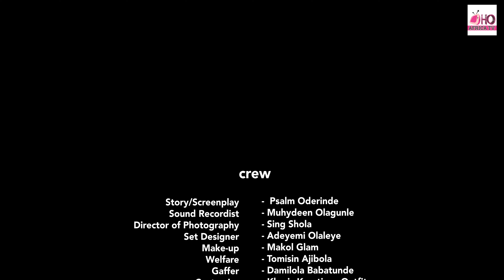The Breakfast Story | Ho Africa Tv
Ho Africa Tv Originals presents The Breakfast Story
Latest Nollywood Movie | Simeon Grace | Damilola Shobande | Mide Manuel

Brief:
"Breakfast na national cake, e go reach everybody."
The Breakfast Story delves into the trivia issues that turns out to create unsolvable issues in relationships.

Credits:

EXECUTIVE PRODUCER
Simeon Hellah

DIRECTOR:
Psalm Oderinde

PRODUCER:
Simeon Grace

SCREENPLAY
Psalm Oderinde

DIRECTORS OF PHOTOGRAPHY:
Sing Sola

MAIN CAST:
Lucy : Simeon Grace
Folarin : Damilola Shobande
Thomas Adebanjo : Mide Manuel
Sharon : Funto Fabeku
Amanda : Opeyemi Falana
Waitress : Toke Giwa
Waiter : Damilola Babatunde

SPECIAL THANKS:

The Palms, Ota

Mr & Mrs Yusuf Yinka Soliu

Score/Sound Effect:
Tracks: Morenikeji, I'm Sorry - Adebowale
You & I by Soyb & Amine Maxwell